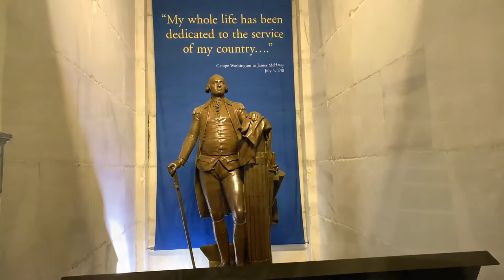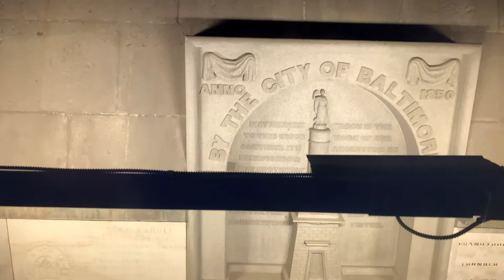Washington DC: Washington Monument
The Washington Monument is an obelisk on the National Mall in Washington, D.C., built to commemorate George Washington, once commander-in-chief of the Continental Army and the first President of the United States.

Located almost due east of the Reflecting Pool and the Lincoln Memorial, the monument, made of marble, granite, and bluestone gneiss, is both the world's tallest predominantly stone structure and the world's tallest obelisk, standing 554 feet 7 11⁄32 inches (169.046 m) tall according to the U.S. National Geodetic Survey (measured 2013–14) or 555 feet 5 1⁄8 inches (169.294 m) tall according to the National Park Service (measured 1884). It is the tallest monumental column in the world if all are measured above their pedestrian entrances. Overtaking the Cologne Cathedral, it was the tallest structure in the world between 1884 and 1889, after which it was overtaken by the Eiffel Tower in Paris.

Construction of the monument began in 1848 and was halted from 1854 to 1877 due to a lack of funds, a struggle for control over the Washington National Monument Society, and the American Civil War. Although the stone structure was completed in 1884, internal ironwork, the knoll, and installation of memorial stones were not completed until 1888. A difference in shading of the marble, visible approximately 150 feet (46 m) or 27% up, shows where construction was halted and later resumed with marble from a different source. The original design was by Robert Mills, but he did not include his proposed colonnade due to a lack of funds, proceeding only with a bare obelisk. The cornerstone was laid on July 4, 1848; the first stone was laid atop the unfinished stump on August 7, 1880; the capstone was set on December 6, 1884; the completed monument was dedicated on February 21, 1885; and officially opened October 9, 1888.

The Washington Monument is a hollow Egyptian style stone obelisk with a 500-foot (152.4 m) tall column and a 55-foot (16.8 m) tall pyramidion. Its walls are 15 feet (4.6 m) thick at its base and 1 1⁄2 feet (0.46 m) thick at their top. The marble pyramidion has thin walls only 7 inches (18 cm) thick supported by six arches, two between opposite walls that cross at the center of the pyramidion and four smaller corner arches. The top of the pyramidion is a large marble capstone with a small aluminum pyramid at its apex with inscriptions on all four sides.

The interior is occupied by iron stairs that spiral up the walls, with an elevator in the center, each supported by four iron columns, which do not support the stone structure. The stairs contain fifty sections, most on the north and south walls, with many long landings stretching between them along the east and west walls. These landings allowed many inscribed memorial stones of various materials and sizes to be easily viewed while the stairs were accessible (until 1976), plus one memorial stone between stairs that is difficult to view.

The pyramidion has eight observation windows, two per side, and eight red aircraft warning lights, two per side. Two aluminum lightning rods connected via the elevator support columns to ground water protect the monument.

The monument's present foundation is 37 feet (11.3 m) thick, consisting of half of its original bluestone gneiss rubble encased in concrete. At the northeast corner of the foundation, 21 feet (6.4 m) below ground, is the marble cornerstone, including a zinc case filled with memorabilia. Fifty American flags fly on a large circle of poles centered on the monument. In 2001, a temporary screening facility was added to the entrance to prevent a terrorist attack.

An earthquake in 2011 slightly damaged the monument, and it was closed until 2014. It was closed again for elevator system repairs, security upgrades, and mitigation of soil contamination from August 2016 to September 2019.